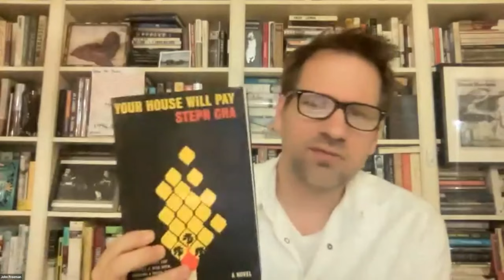California Book Club: Steph Cha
Steph Cha's "Your House Will Pay" was the California Book Club's selection for June of 2022. Here, Cha sits down for a conversation with CBC host John Freeman and special guest Tod Goldberg.

Inspired by the death of Latasha Harlins, who was shot and killed on March 16, 1991, by Los Angeles convenience store owner Soon Ja Du, Steph Cha’s novel "Your House Will Pay" takes as its starting point the uprising that roiled Los Angeles in 1992. The immediate catalyst for this event was the not-guilty verdicts in the police beating of Rodney King, but the Harlins case was also a significant factor. Cha is a skilled writer of crime fiction; her previous books feature the detective Juniper Song. Here, however, she casts a wider net, using the murder and its fallout to portray three decades in the lives of two Los Angeles families, one Black and the other Korean American, irrevocably connected by the legacy of the city and its racial sins.